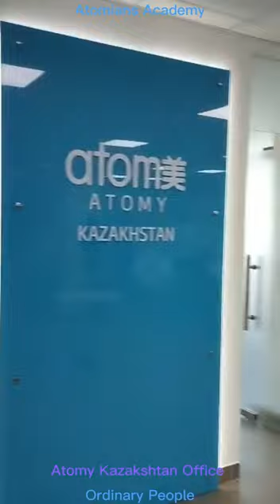Atomy Kazakhstan New Office - Meeting / Presenting Room 15.03.2023